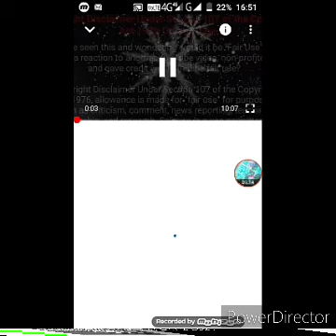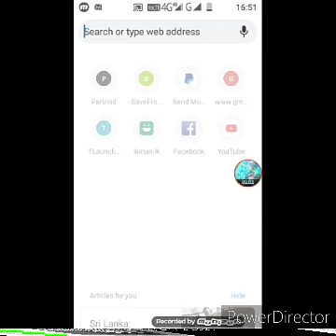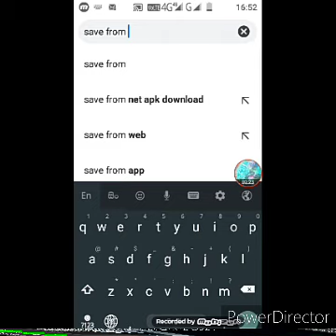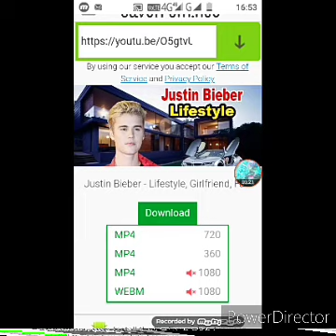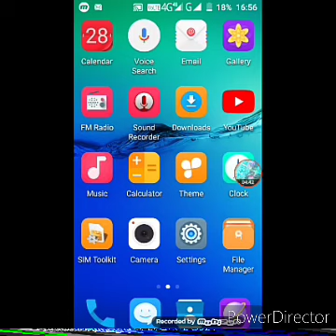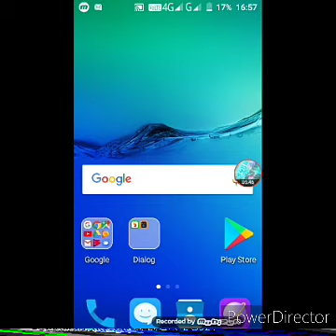How to download youtube videos to the gallery using the phone | Amazing Dinush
Recorded year - 2020